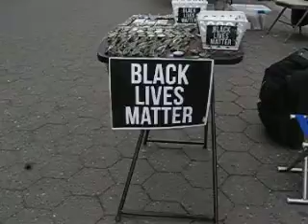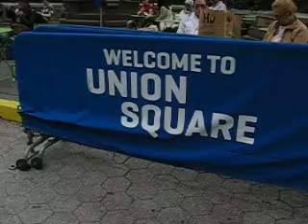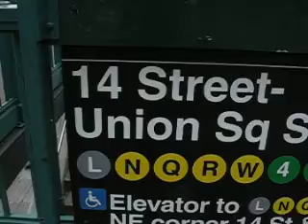DecorForU @ Union Square Park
vending DecorForU blacklivesmatter, notmypresident, occupywallstreet, berniesanders, nopolicestate, yoga and brooklyn necklaces, magnets, key chains & pins for $2 each @ Union Square Park, NYC.